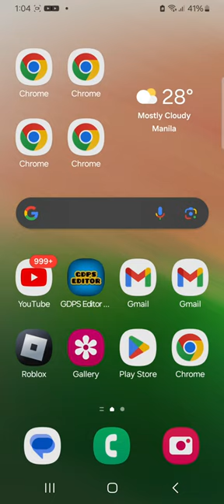how to farm coins in SaEn Shoot and Eat noobs